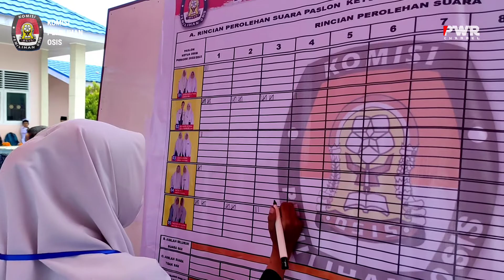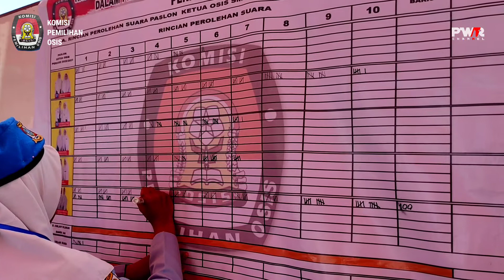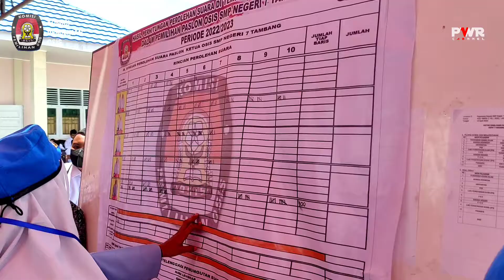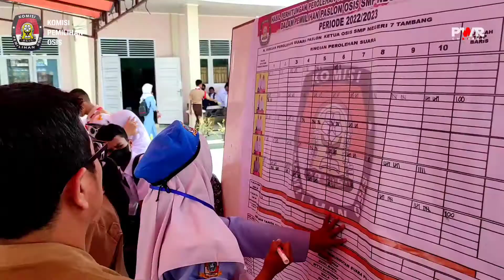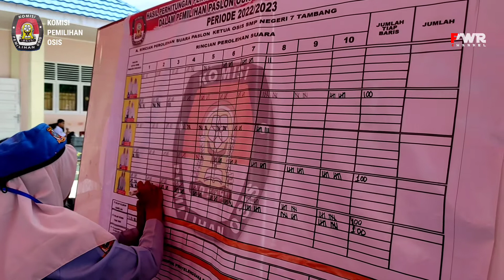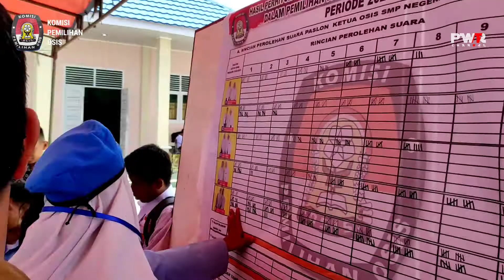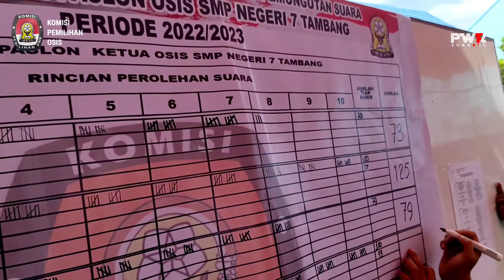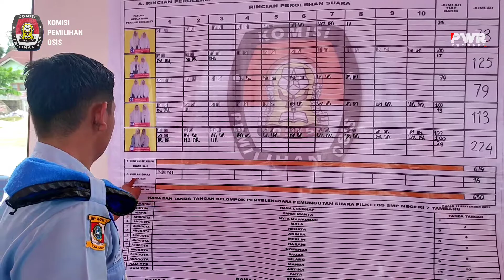PENGHITUNGAN SUARA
pemilihan ketua dan waka OSIS periode 2022/2023 UPT smpn 7 tambang Kabupaten Kampar Provinsi Riau